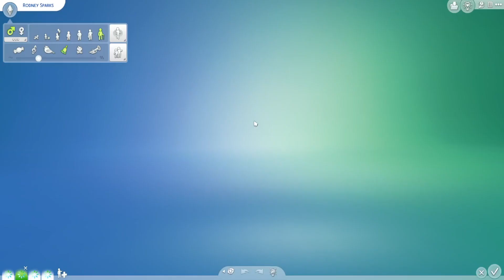The Sims 4 I'm A Lover Challenge: Season Four (Part 29) DETENTION?!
OPEN PLEASE!

It's not my fault! She wouldn't clear her queue to go to class! I wasn't fast enough in resetting her! BAOHAHOFEDJO

Sims 4 Gallery ID: AlwaysMoreSims

Secret Tunnel is by CJ Music

Thx!
AMS